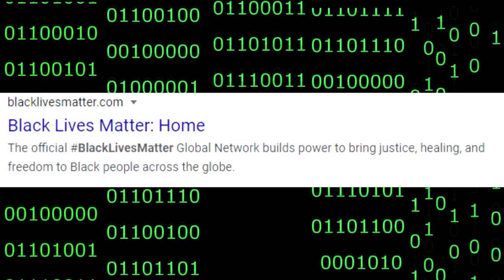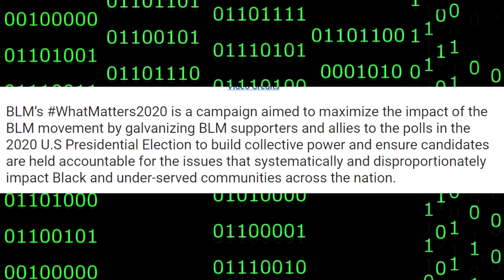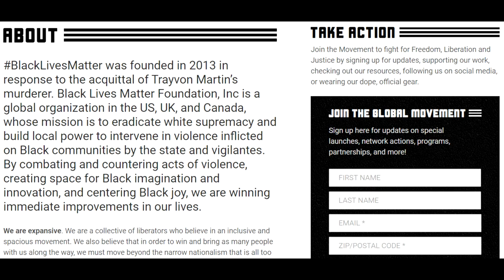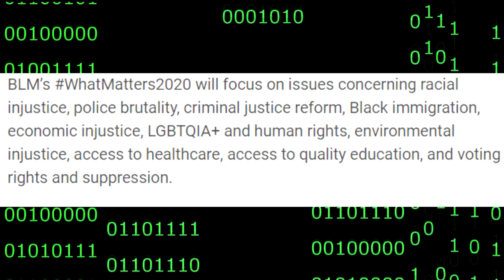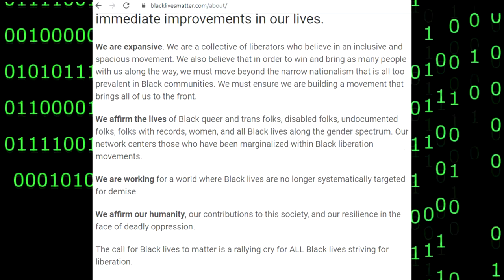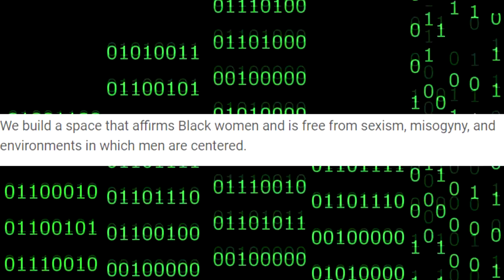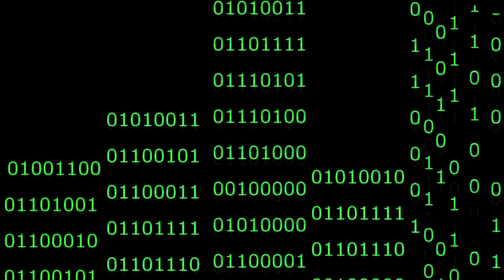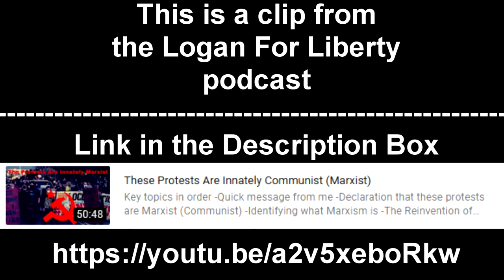Black Lives Matter Is NOT About Police Brutality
Let’s move on to Black Lives Matter. Do you think black lives matter? Have you heard that question before? The proponents of Black Lives Matter are either deceptive or ignorant of the causes they support. They will pretend like Black Lives matter is a phrase, many will pretend it’s about police brutality.
I can’t think of a more genius rhetorical phrase. Black Lives Matter perfectly encapsulates taking the concept of oppressor vs oppressed, as identified by Marx as being the root of modern society, and applying it to social issues.
Black Lives Matter, however, is not just a phrase. And the phrase is too amorphous to just be about police brutality. This is by design.
Black Lives Matter is self-admittedly a “Global network” which “builds power to bring justice, healing, and freedom to Black people across the globe.”
And fair enough, nothing about that sounds sinister. But, it’s clear that Black Lives Matter is an organization.
Let’s ask ourselves one fundamental question that is crucial to this entire discussion. Is Black Lives Matter about Police Brutality?
According to the about page, the answer is no. The only thing you can say for certain is two things; the first thing you can claim is that it’s initial founding was inspired by police brutality, and that BLM does talk about police brutality. However, the BLM website and movement is far more encompassing.
What does this mean exactly? Someone who tries to convince you that BLM is about police brutality is gaslighting you. Or they fundamentally do not understand the cause they purport to advocate. The phrase “Black Lives Matter” is far too amorphous and the website makes it crystal clear that BLM is an all encompassing movement.